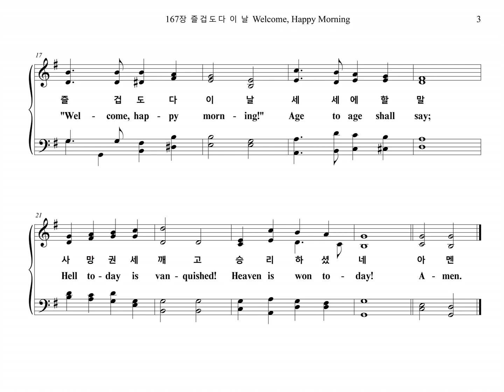167장 즐겁도다 이 날 Welcome, Happy Morning (Bass Part)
찬송가 "167장 즐겁도다 이 날 HERMAS" Bass Part 입니다.

HERMAS

1. 즐겁도다 이 날 세세에 할 말
사망 권세 깨고 하늘이 열려
죽은 자가 다시 살아나와서
생명의 주 예수 찬송하도다
즐겁도다 이 날 세세에 할 말
사망 권세 깨고 승리하셨네

2. 부활하신 주님 나타나시니
천지 만물 모두 새 옷 입었네
꽃은 만발하고 잎이 우거져
승리하신 주를 찬송하도다

3. 생명의 주 예수 죽음 이기고
무덤 문을 열고 살아나셨네
주의 말씀대로 이루어져서
사흘 만에 다시 살아나셨네
아멘

1. "Wel-come, hap-py morn-ing!" Age to age shall say;
Hell to-day is van-quished! Heaven is won to-day!
Lo! the Dead is liv-ing, God for-ev-er-more,
Him, their true Cre-a-tor, All His work a-dore;
"Wel-come, hap-py morn-ing!" Age to age shall say;

2. Earth her joy con-fess-es, Cloth-ing her for spring,
All fresh gifts re-turned with Her re-turn-ing King:
Bloom in ev-ery mead-ow, Leaves on ev-ery bough,
Speak His sor-row end-ed, Hail His tri-umph now.

3. Thou, of life the Au-thor, Death didst un-der-go,
Tread the path of dark-ness, Sav-ing strength to show;
Come then, True and Faith-ful, Now ful-fill Thy Word,
'Tis Thine own third morn-ing; Rise, O bur-ied Lord!
A-men.